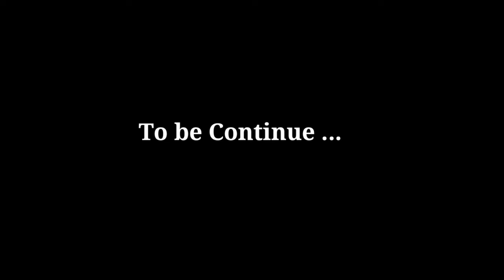Funny videos Việt Nam 🇻🇳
Funny videos meme